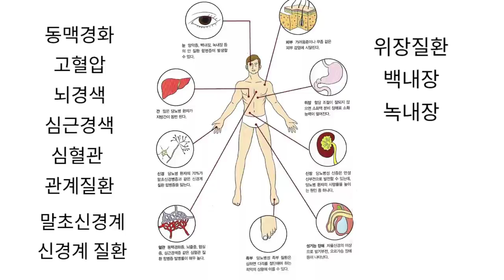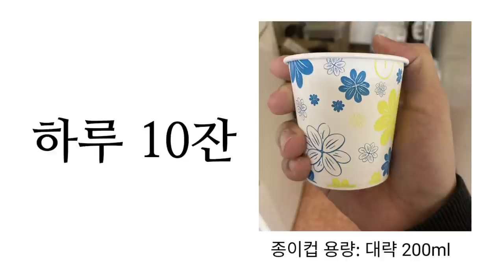설탕을 피했는데, 혈당이 치솟는 뜻밖의 이유들 - 원더풀 인생후반전